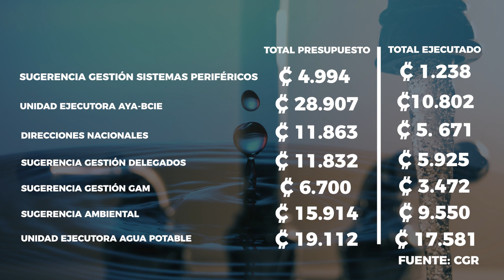Pesadilla vecinal: 10 días sin agua en Los Llanos de Desamparados